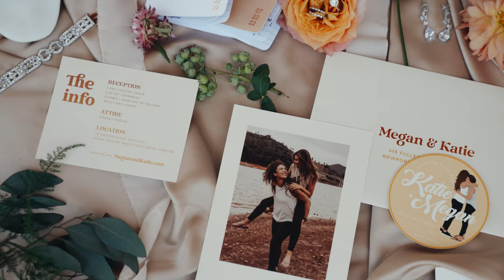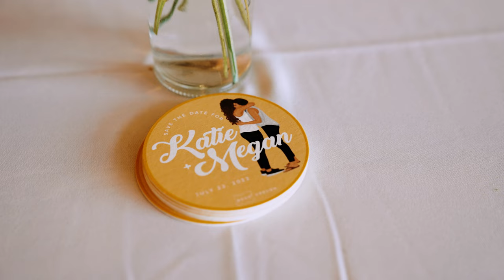Katie + Megan | Tetherow Resort | Bend, Oregon | Wedding Film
Katie + Megan's wedding video at Tetherow Resort in Bend Oregon

Video @juliannebrasher
Venue @tetherowweddings @tetherowresort
Planning @actuallyashleyevents
Flowers @wildpoppyflorists
Rentals @heirloomsandco @obrieneventsinc
Photography @aliciawood.photography
DJ @flipflopsounds
Hair @sarahruthhair
Makeup @bladeandglam
Officiant @rev.chrislewis